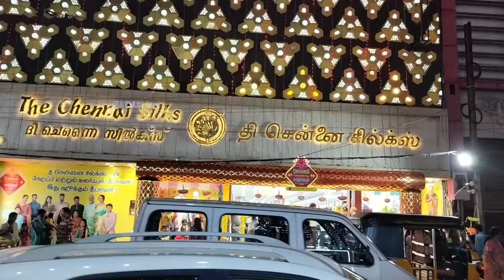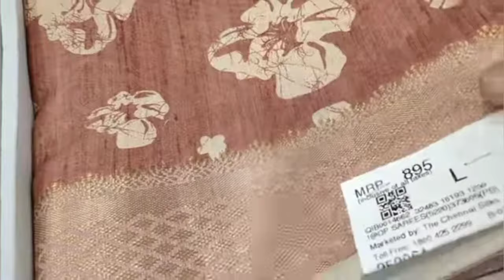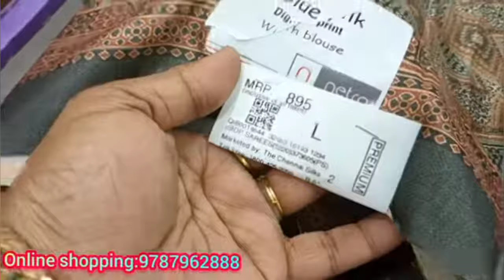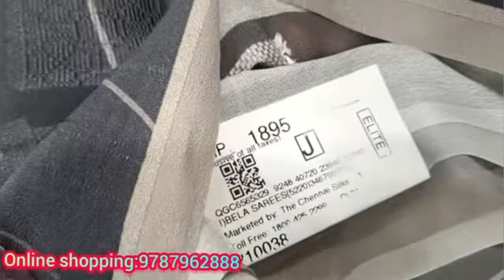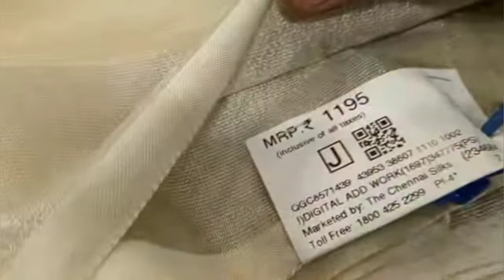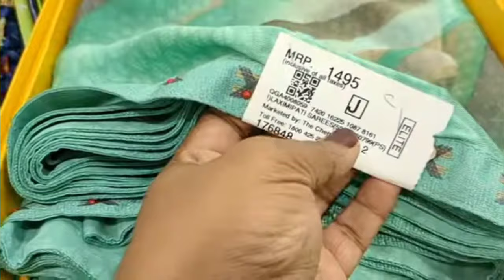The Chennai Silks ன் New Arrival Sarees Collections With Bo|Online 9687962888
Hi drs...

The Chennai Silks ன் 1+1+1✨இந்த வார Combo Sarees New-Arrivel|Saree Collections|Online 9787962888

Address
The Chennai Silks
Oppanakara street
Coimbatore

Regrads:
Deepa